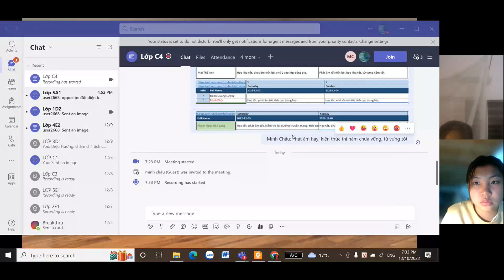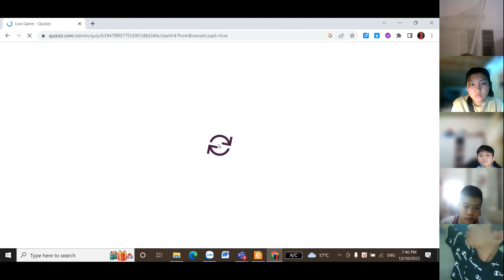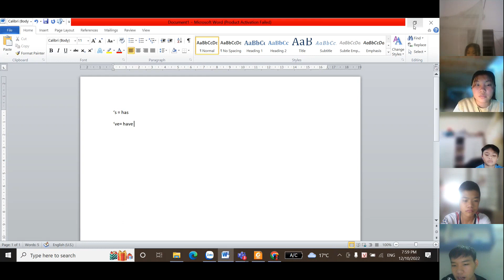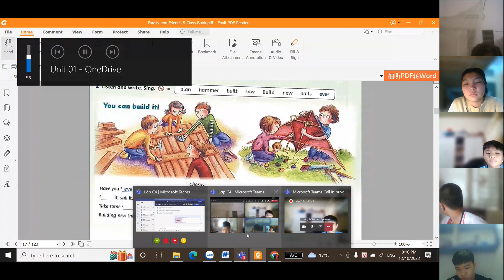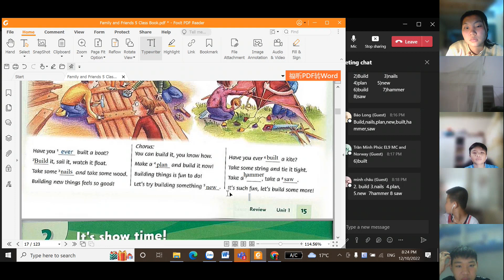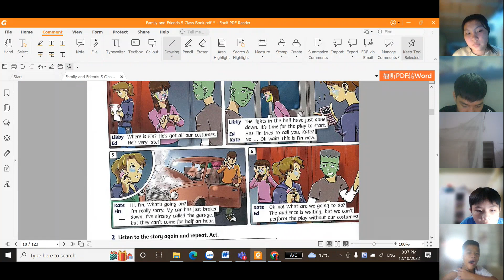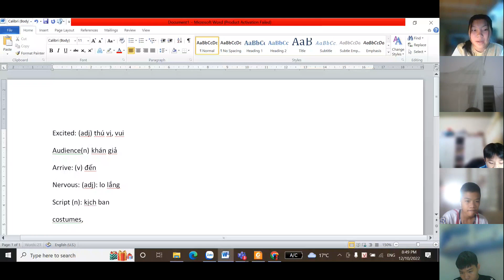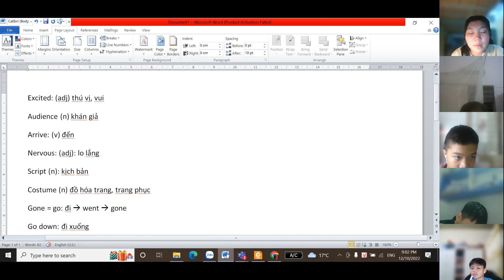GiangTube -Lớp C4-20221210_193259-Meeting Recording.mp4